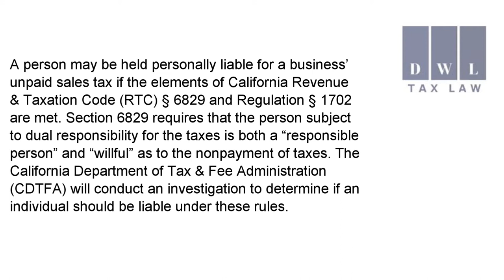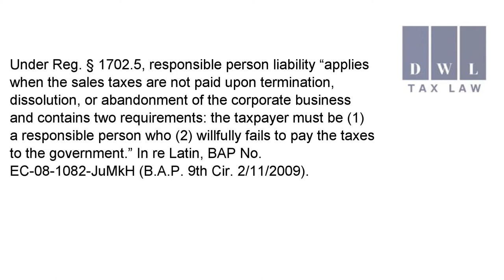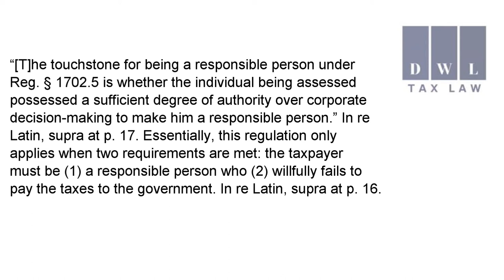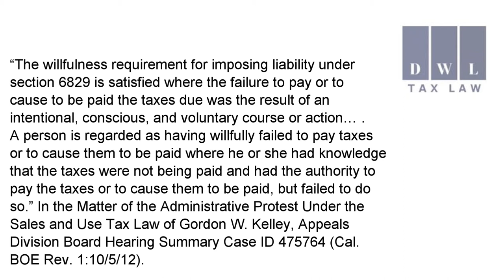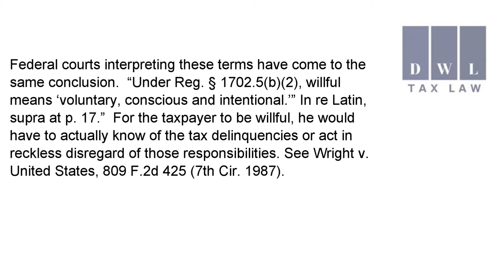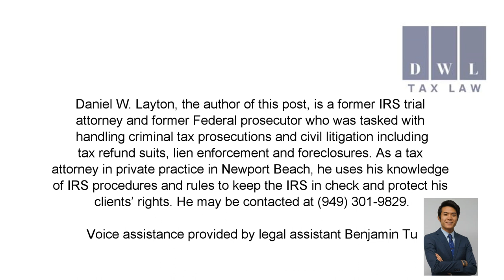Can I be Held Responsible by the CDTFA for Unpaid Sales Tax ?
Our Original Post

Daniel W. Layton is a tax attorney with offices in Newport Beach and Fullerton, California, who uses his experience as an ex-IRS attorney and ex-federal prosecutor to level the playing field for his clients in Orange County. Whether it is an IRS audit, FTB, EDD, or CDTFA matters, liens or levies, or a criminal tax investigation, choosing the right tax attorney can be a critical step in protecting your rights and your livelihood.